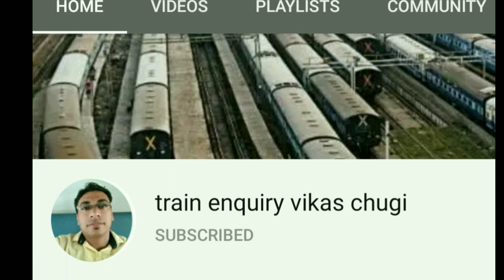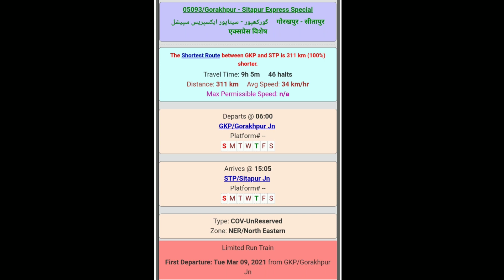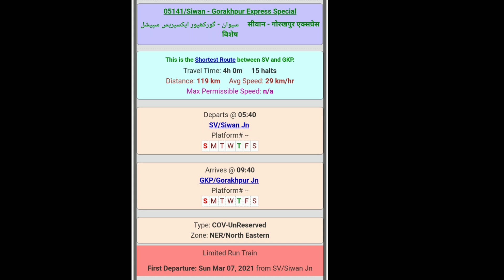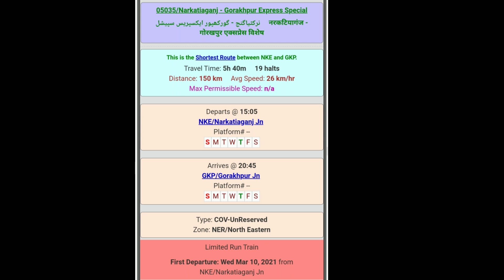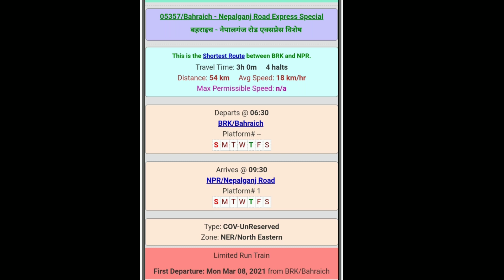New unrerarved trains for jodhpur,aburoad,sabarmati।Gorakhpur chapra train।Prayagraj mau new train।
hello friends
In this video will tell you about the complete time table of pass. train to be started by 5 march.
All these train will be unresarved and halt at most of station.
Min fare will be charged Rs 30/-